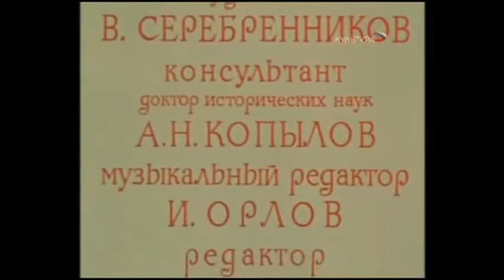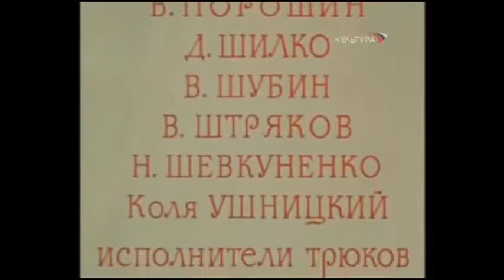Semion Dezhniov - 1_5, English subtitles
Russian Historical movie with English subtitles about Cossack Ataman Semion Dezhniov, who was Siberian earliest explorer the discoverer of Alaska which the first had opened of channel between Asia and America. Russian integration Siberia became a historical phenomenon of the multinational-people's movement of Russia is based on truly folk voluntary Cossacks is able to gain force absorbing local volunteers using the spiritual support for the development of civilization by the peoples of Siberia.